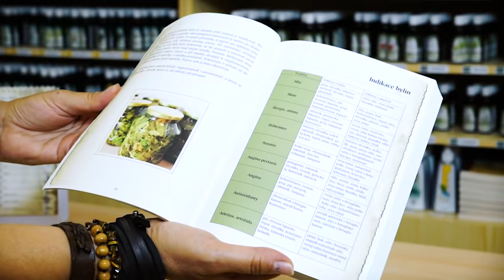Bylinkářka Jarmila Podhorná radí - zdravé vlasy a pokožka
Jaké bylinky mohou podporovat zdravý stav pokožky? Jak podpoříme růst vlasů? Jak nám pomáhá v péči o pleť a vlasy gemmoterapie? Jarmila Podhorná představuje zásadní bylinky a ukazuje, jak je používat.